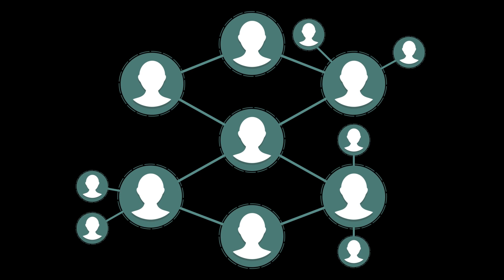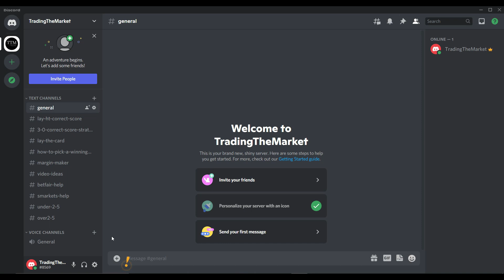Join Our Trading Community On Discord With Trading The Market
Here at Trading The Market we always describe ourselves as a community, to us a community is a group of people who share common interests or attitudes.
Using Discord we aim to build a trading community to develop and grow together, sharing ideas and strategies with the goal of raising the level and knowledge of both experienced and new traders.
Feel free to chat, post and share spreadsheets, ideas and any trades you may be looking to act upon.
Do not hesitate to ask us any questions or give your personal opinions on any future content we may bring or how to improve any trading strategies we have covered.

Until next time.
Happy Trading.